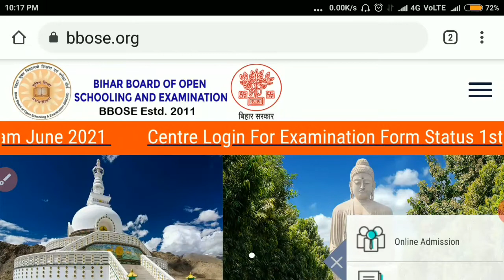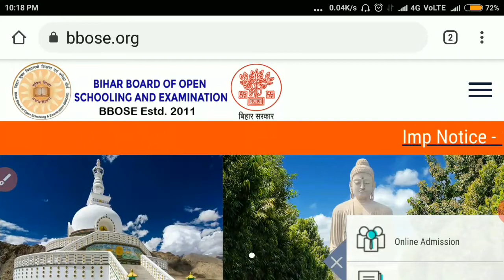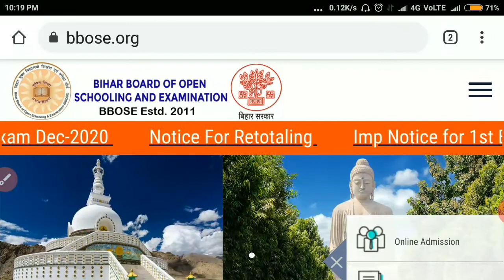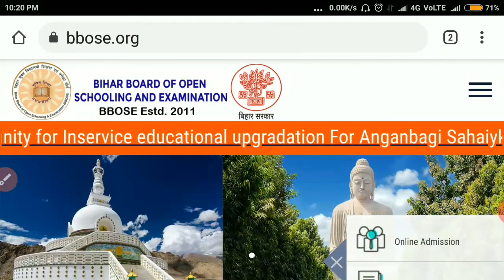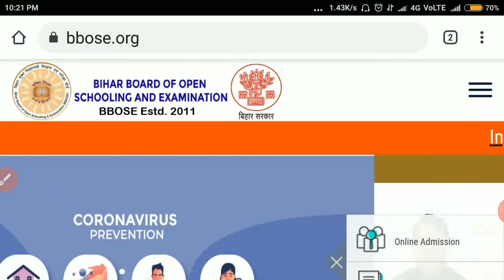BBOSE - Admit card में सुधार कैसे करवाएं | Name correction | dob correction | bbose admit card corr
BBOSE JUNE EXAM 2021-  Admit card में सुधार कैसे करवाएं | bbose admit card correction | bbose

BBOSE JUNE RESULT 2021 - latest update | Bbose june exam 2021 results | bbose exam 2021 results

BBOSE JUNE-JULY exam 2021 VVI previous year QUESTION paper SOLN, modal paper SOLN VERY VERY IMPORTANT QUESTIONS

BBOSE june EXAM 2021 CANCEL- big update today | bbose exam 2021 latest update | bbose latest news

BBOSE promotion - bbose promote all students with good marks

BBOSE JUNE EXAM 2021 CANCELLED | bbose exam date 2021 | bbose latest news

BBOSE june EXAM 2021 CANCELLED | bbose exam 2021 promotion news | bbose exam 2021 latest news

BBOSE june EXAM 2021-10TH MATH QUESTION PAPER solution | BBOSE JUNE EXAM 2021 question paper